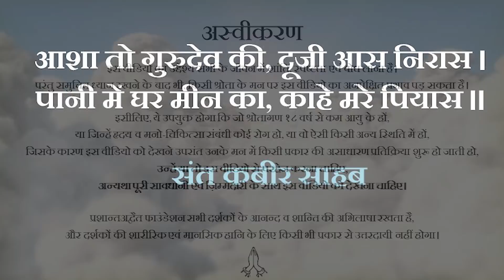पानी में घर मीन का, काहे मरे पियास || आचार्य प्रशांत, संत कबीर पर (2014)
वीडियो जानकारी: शब्दयोग सत्संग, 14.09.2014, अद्वैत बोधस्थल, नॉएडा (उत्तर प्रदेश), भारत

प्रसंग:
~ ॐ का क्या अर्थ है?
~ अपनी प्यास को कैसे समझे?
~ मनुष्य की मूल इच्छा क्या है?

आशा तो गुरुदेव की, दूजी आस निरास।
पानी में घर मीन का, काहे मरे पियास॥
~संत कबीर

आशा क्या है? क्या आशा करना शुभ है?
आशा से सम्बंधित इन महत्वपूर्ण प्रश्नों के उत्तर इस वीडियो में आचार्य प्रशांत जी द्वारा दिए गए हैं।